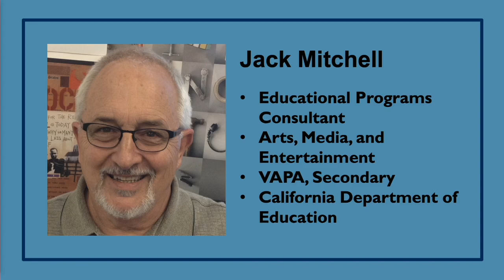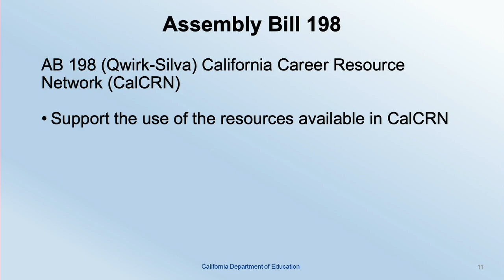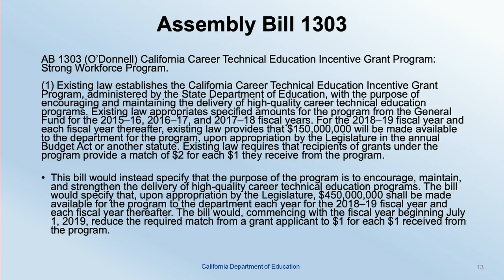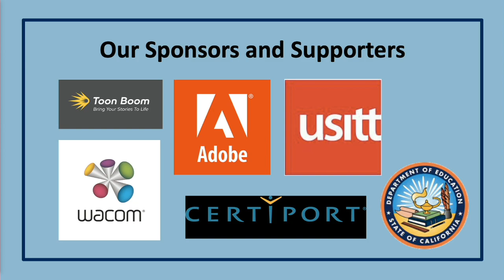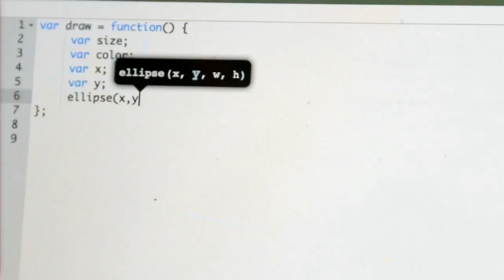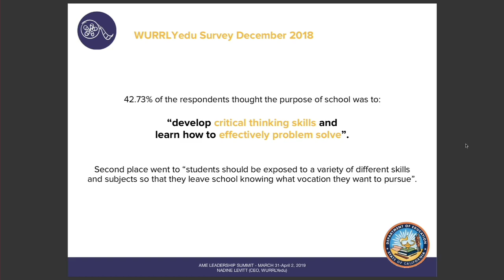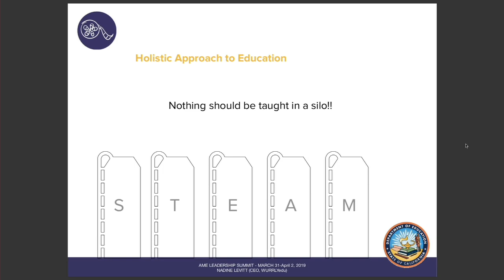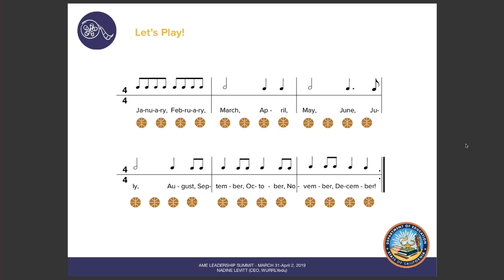2019 AME Leadership Institute 4-1-19: Session 1: Student Performance; Nadine Levitt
2019 AME Leadership Institute 4-1-19: Session 1: Student Performance and Keynote Speaker, Nadine Levitt
Monday, April 1 8:30-9:45
Dance Performance by San Diego School of Creative and Performing Arts
Keynote Speaker: Nadine Levitt, CEO and Founder, WURRLY.edu